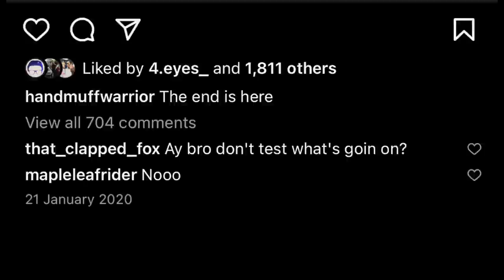HANDMUFF WARRIOR Rise & Fall pt 2 / War on Moped Crime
5* Boots that saved my foot, when a car hit me

GoPro Mic I use

GoPro I use

The drone I is

Knee sliders I wear

Self-defence Spray I carry

My DSLR

Neck Warmer

All rights to the video are mine. So NO reproduction for media/news/YouTube is allowed without prior written permission from myself.